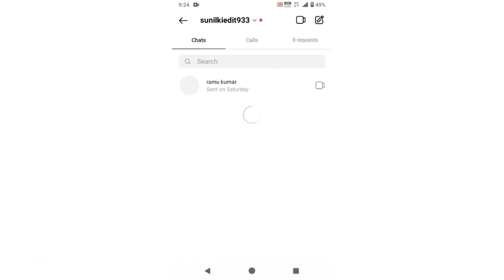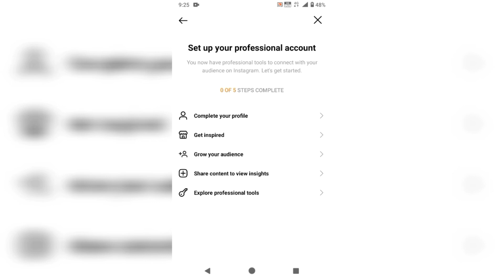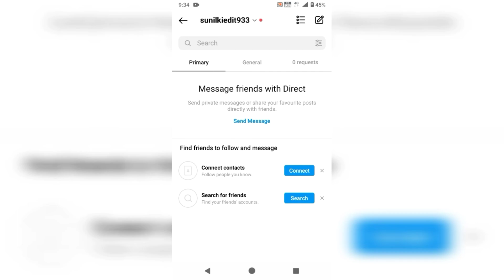instagram call history delete kaise karen 2022 |instagram call history delete kaise karen new update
instagram call history delete kaise karen 2021 instagram rooms call delete kaise karen 2021
instagram call history delete kaise karen tamil
instagram call history delete kaise kare private account
instagram call history delete kaise kare in telugu

instagram call history delete kaise karen new update
how to delete instagram call history from room
how to delete instagram call history
instagram se call history kaise delete karen new update
instagram se call ka option kaise hataye
instagram per room feature kaise enable kare
instagram rooms
instagram rooms delete
instagram rooms call delete, how to remove instagram rooms
instagram rooms remove
how to use instagram rooms
how to create rooms on instagram
delete instagram rooms
remove instagram rooms
delete video call from instagram rooms, delete voice call from instagram rooms
rooms call delete kaise kare
Instagram call history delete kaise kare
instagram video call history delete kaise kare
instagram rooms new update
instagram rooms delete
instagram rooms call delete 2022
how to remove instagram rooms 2021
instagram rooms remove
delete instagram rooms
remove instagram rooms
delete video call from instagram rooms
delete voice call from instagram rooms

instagram call history delete kaise karen | how to delete instagram call history

how to delete instagram call history permanently
how to delete instagram call history new update
how to delete instagram call history in room
how to delete instagram call history 2021
how to delete instagram call history in private account
how to delete instagram call history in malayalam
how to delete instagram call history in hindi
how to delete instagram call history without professional account
how to delete instagram call history from calls
how to delete instagram call history android
how to delete instagram audio call history
how to delete instagram call history from recent
how to delete instagram call history in new update
how to delete instagram call history in telugu
how to delete instagram call history in tamil
how to delete instagram call history in personal account